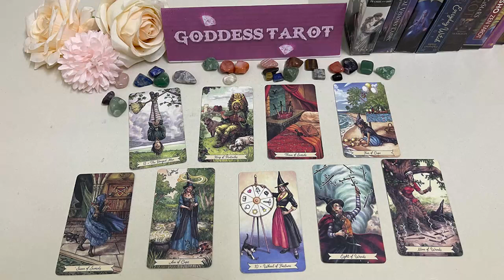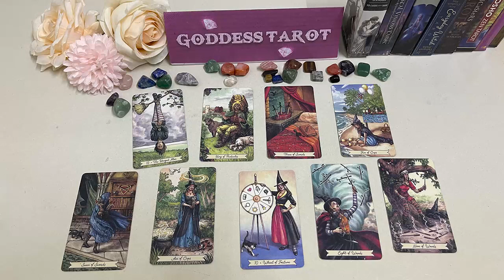VIRGO AUGUST 2023 - YOU HAVE NO IDEA WHAT'S COMING NEXT! VIRGO AUGUST LOVE TAROT READING